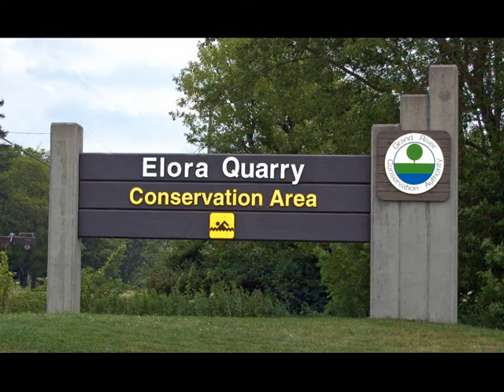Elora Quarry Conservation Area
The centre of attention at Elora Quarry is the 0.8 ha (two acre) limestone quarry encircled by sheer cliffs up to 12 metres (40 feet) high. The tree-covered park has places to picnic and enjoying nature.